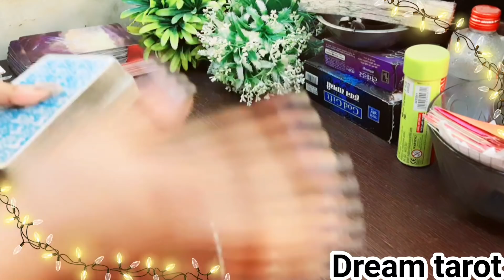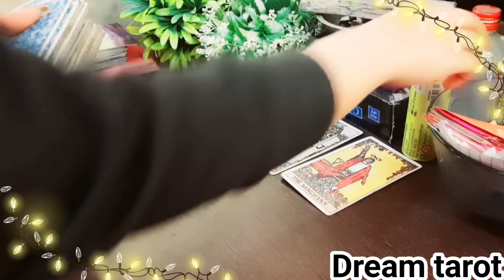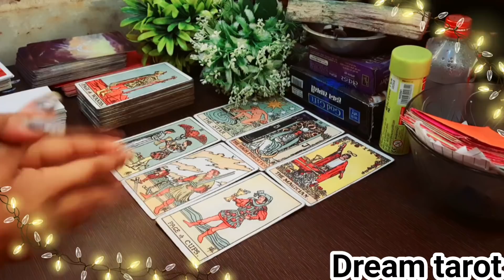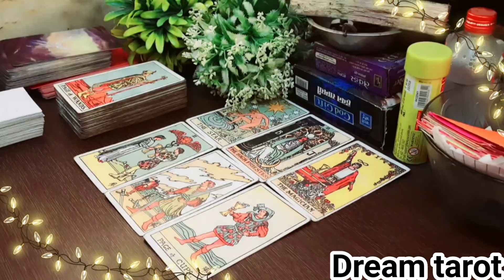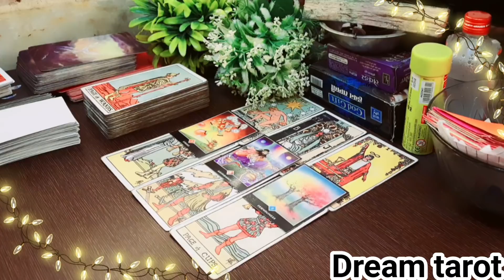♥️🥰आखिर वह आपसे चाहते क्या हैं aakhir vo apse chahte kya hein